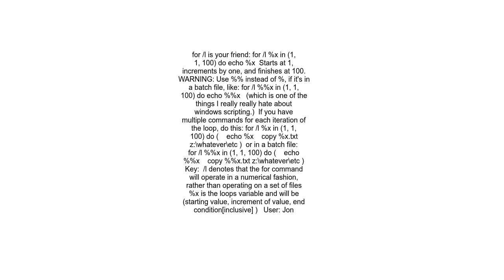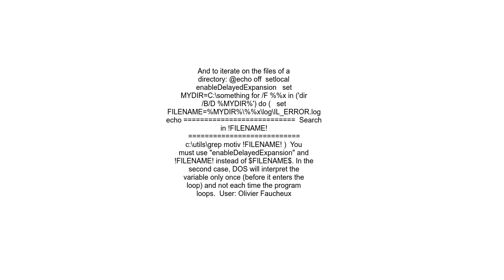Batch script loop